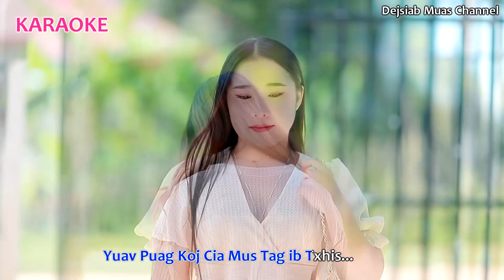Pheej Lauj new song Yuav hlub koj ib leej xwb Karaoke 10/24/23